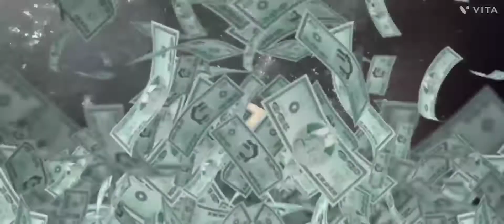Aloo Paratha Recipe | आलू पराठा बनाने का आसान तरीका | Winter Breakfast Recipe